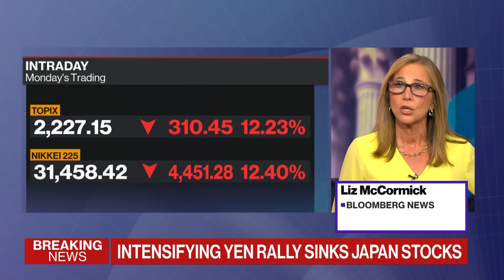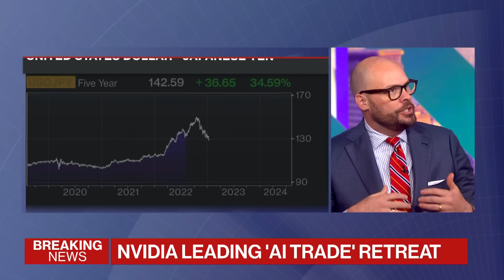How the Global Carry Trade Impacts Market Selloff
An unwinding of global carry trades is helping to jolt markets around the world. Bloomberg's Liz McCormick explains why on today's "Wall Street Beat."